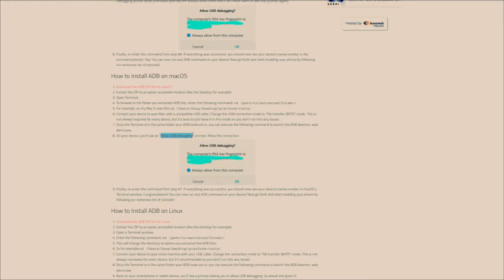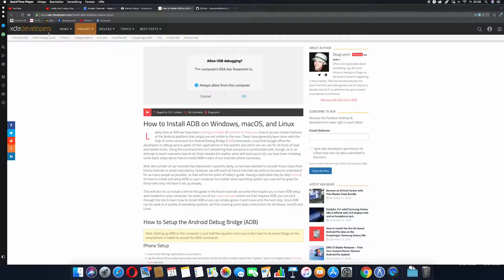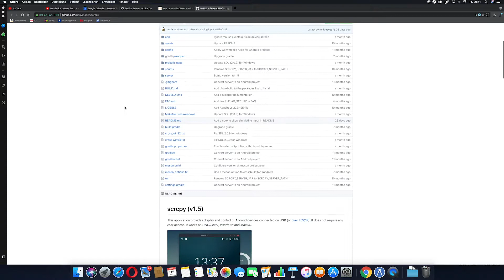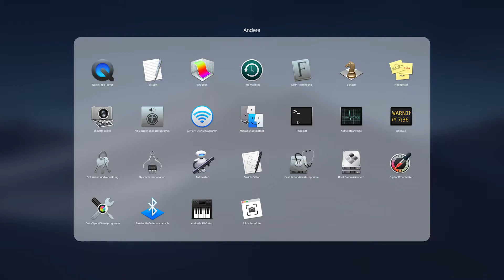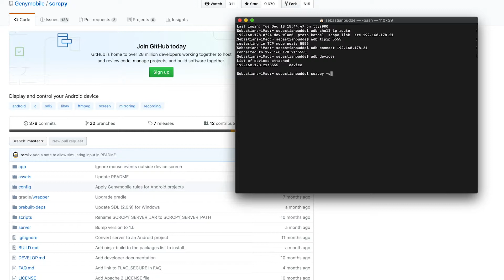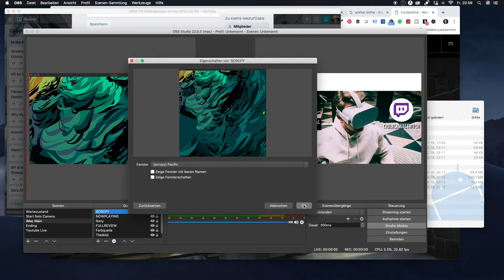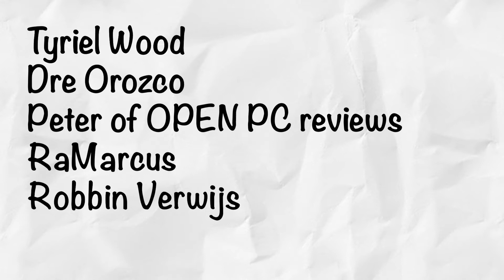Streaming VR to Mac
Year01video22 - Streaming in VR

Streaming in VR is not always easy. There're some methods which works and I combined most of them to create the best working solution at the moment. Hopefully, this works for you, as well.

Time Stamps:
02:55 Method Explanation
03:41 Oculus Developer
04:43 Install ADB
05:28 Install SCRCPY
06:00 Connect Device to WiFi using ADB
07:10 Use SCRCPY
07:49 Add SCRCPY to Streaming Software
08:20 Conclusion
09:36 Acknowledgements

Also, find me on vTime and AltspaceVR